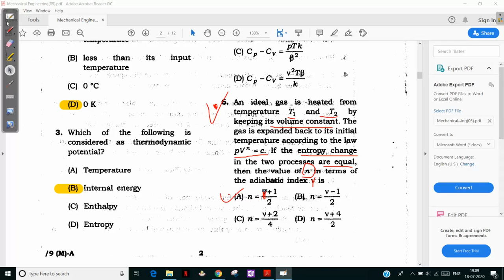JPSC AE PYQ OF THERMODYNAMICS